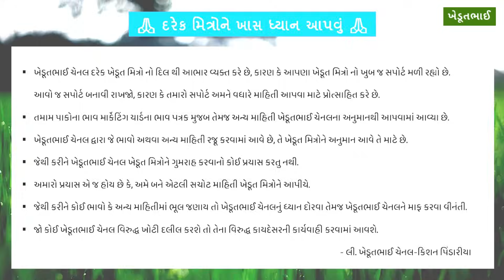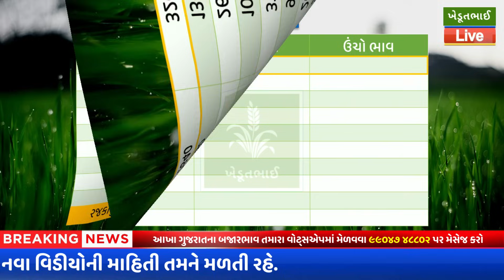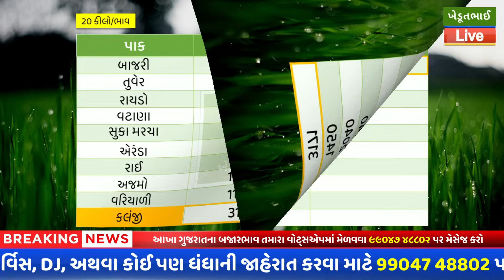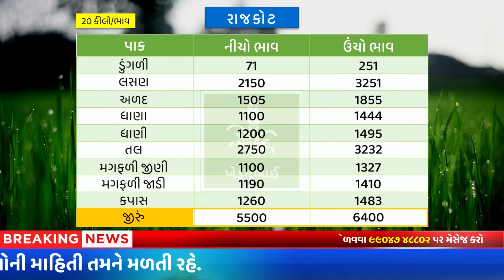Rajkot aaj na bajar bhav | 27 12 2023 | રાજકોટ આજના બજાર ભાવ | Rajkot commodity aaj na bajar bhav